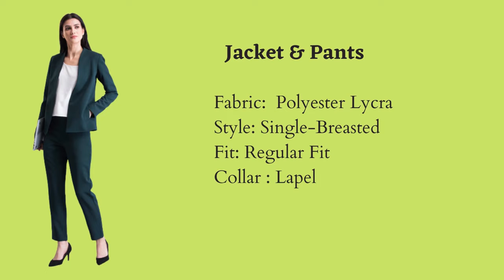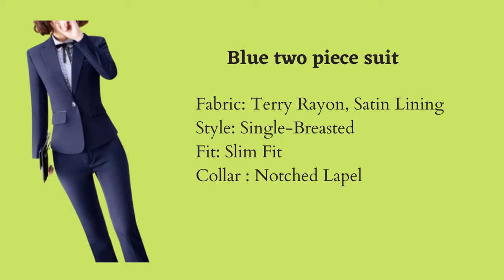Western Work Wear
Smart work wear for office

Dusky Pink Blazer with Trouser

Mintmade Fashion# Fashion Inspire#Minisha Sharma#Prerna Chhabra#Nidhi Chaudhary# Pavithra iyer#THE TRENDY GIRL# Komal Pandey# Shreya Jain# Kritika Khurana Sejal Kumar#Ri(t)ch Styles#Ankita Chaturvedi#STYLE POINT#My Fashion Studio#Stalk my closet#Dream Simple# closet life#
Foxy - Makeup Tips and Tutorials# Home 'n' Much More

Thumbnail background Photo by Tirachard Kumtanom from Pexels